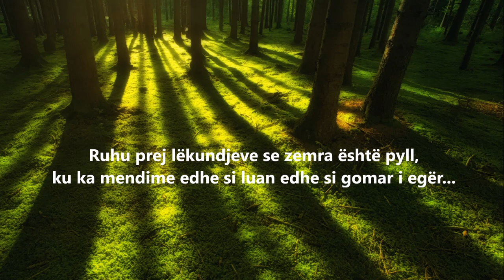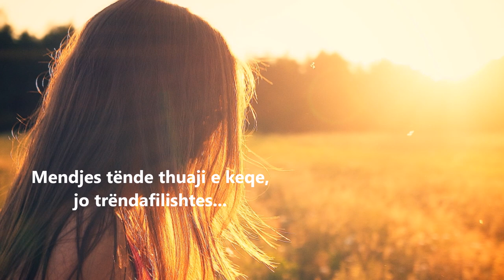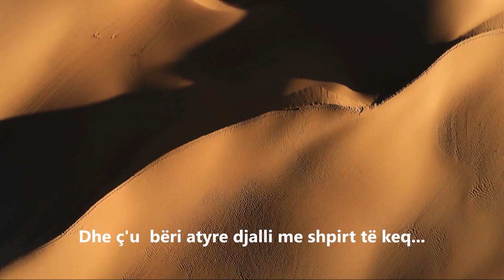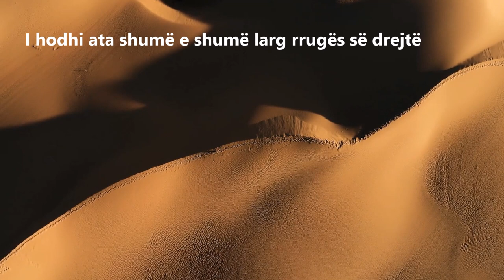RUMI Shqip - Mesnevi 1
This is not profit video I have no credit on it. All copyright infragnance belong to their owners.

Xhelaledin Muhamed Rumi (persisht: جلال‌الدین محمد رومی) ose Xheladin Rumiu, i njohur edhe si Mevlana (persisht: مولانا, "udhëzuesi ynë" ose "imzot"), ishte një poet, jurist, dijetar islam, teolog dhe mësues i sufzmit i shekullit XIII. Ka lindur më 30 shtator 1207 në Belh (në Afganistanin e sotëm) dhe ka vdekur më 17 dhjetor 1273 në Konia (në Turqinë e sotme). (Wikipedia)
Vargjet ne video jane te huazuara nga kryevepra ne gjashte vellime e Rumiut "Mesnevi" e shqiperuar nga persishtja nga Mit'hat Hoxha.
Mistika islame si nje lloj interpretimi dhe zbatimi i islamit ka synim t'i jape pergjigje pyetjeve themelore qe e kane preokopuar njerezimin qysh nga dita kur ka ekzistuar, t'i beje ndjekesit e vet te arrijne tek Zoti dhe e verteta. (Parathenie "Mesnevi 1")